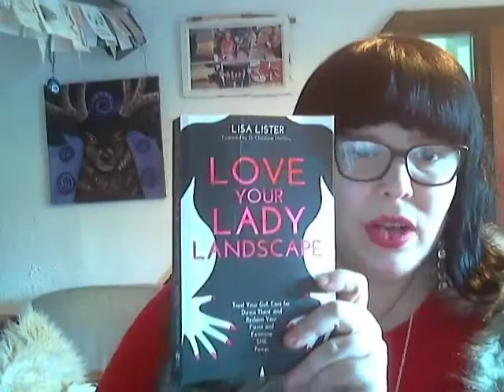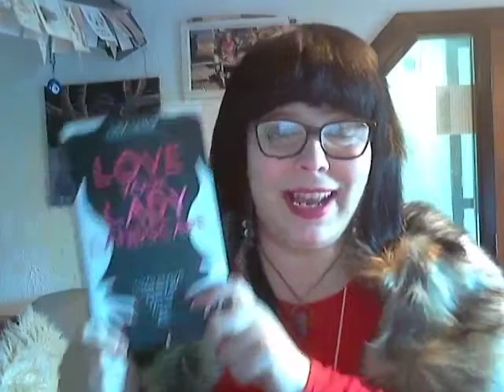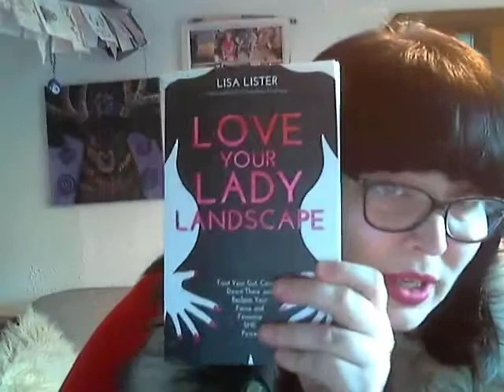Love Your Lady Landscape - Lisa Lister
Building up A Witchcraft/Spiritual library of your own can be a very pricey endeavour. Many YouTube Pagans talk about the books they have read which is fantastic, so we thought why not have varying opinions all in one place to make book hunting, bargain hunting and knowledge building super easy and fun for everyone. Make sure you leave your review requests in the comments section!